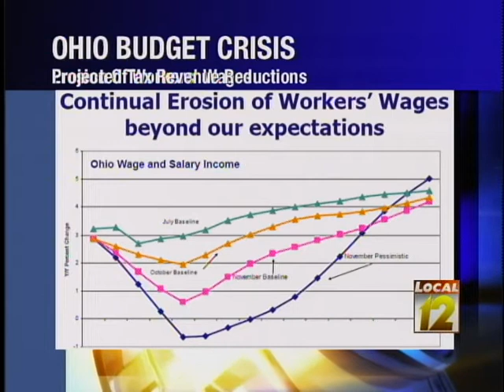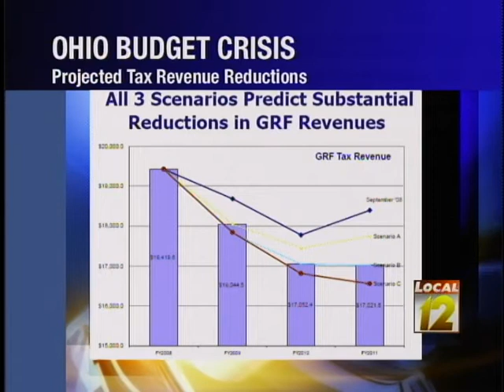Local12 Newsmakers: Moira Weir, Teri Nau (December 14, 2008)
The second segment is missing from this episode. Ohio Budget Impact on Social Services: Moira Weir, Director, Hamilton County Job and Family Services; Teri Nau, VP, Talbert House.